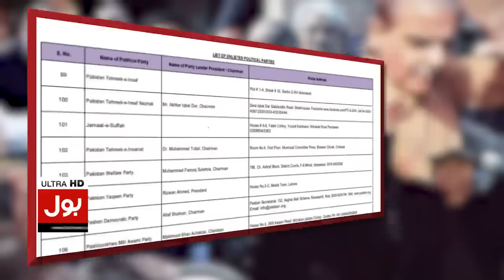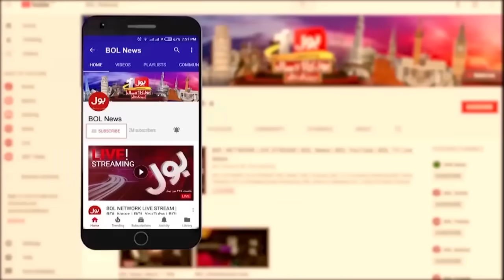Imran Khan Out from Politics | Election Commission Big Action | Breaking News